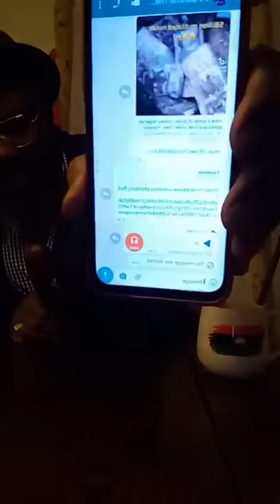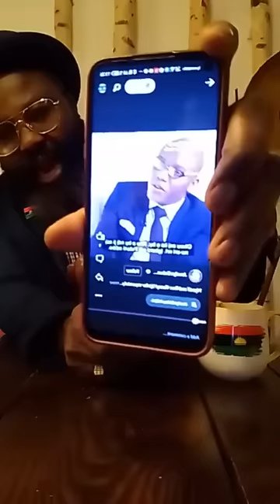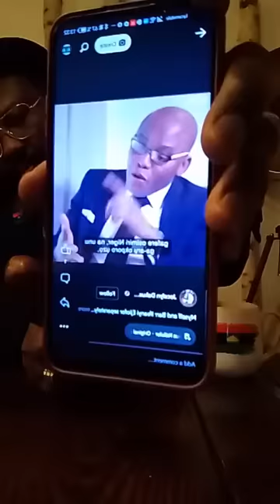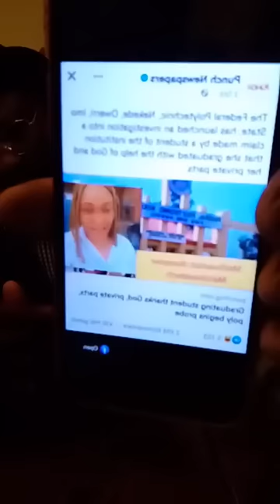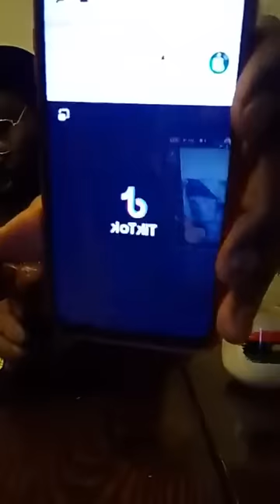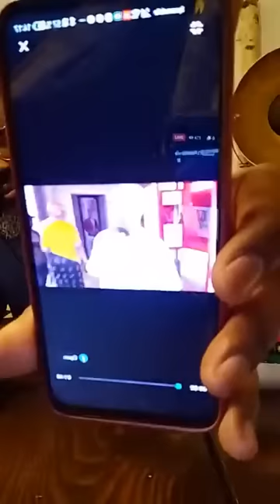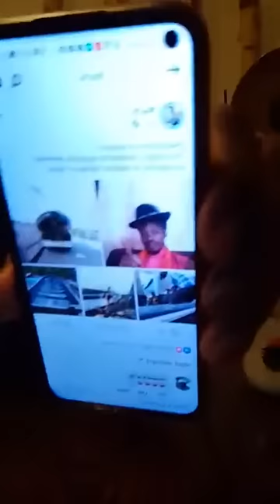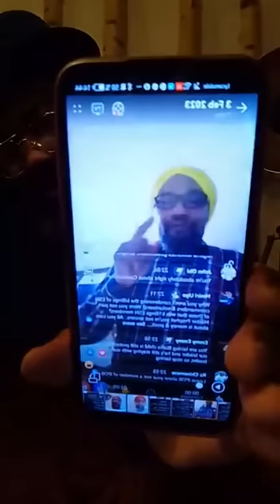Ipob Awareness Campaign Continues With Mazi Okechukwu ( DE GENERAL) Jan 3, 2023